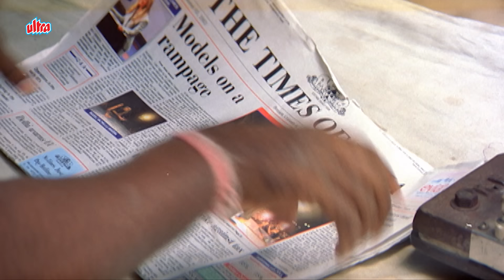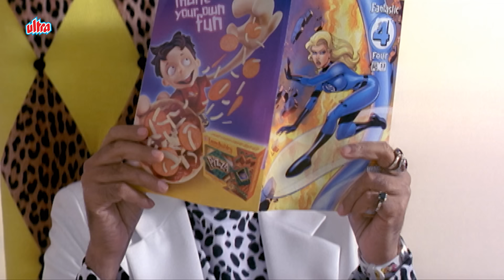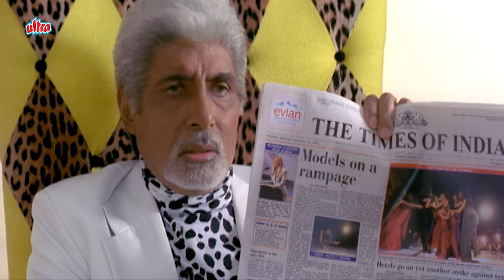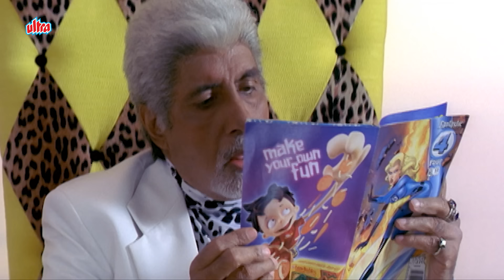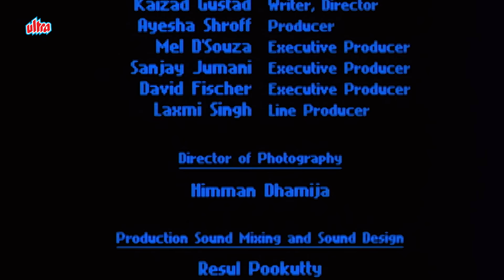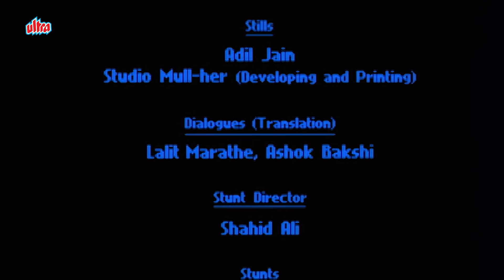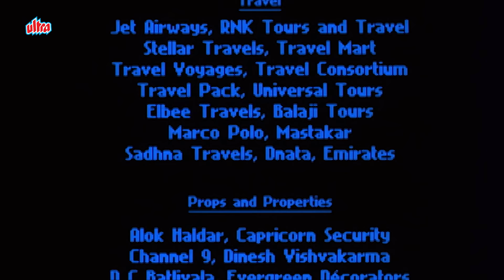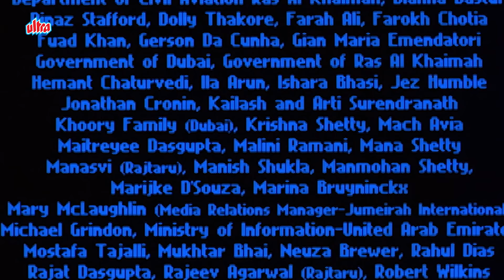Katrina Kaif Ki Romantic Movie Boom Boom - बूम 2003 Amitabh Bachchan, Gulshan Grover, Jackie Shroff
Film - Boom
Starcast - Amitabh Bachchan, Gulshan Grover, Jackie Shroff, Zeenat Aman, Katrina Kaif, Padma Lakshmi
Written by - Kaizad Gustad
Music by - Sandeep Chowta, Tavlin Singh
Produced by - Ayesha Shroff
Directed by - Kaizad Gustad